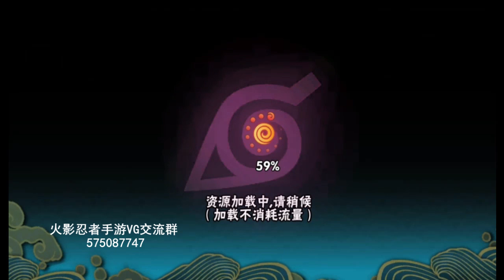火影忍者手游极限挑战2 0这可适合油女志乃极限挑战了